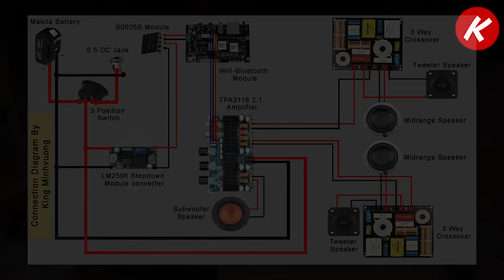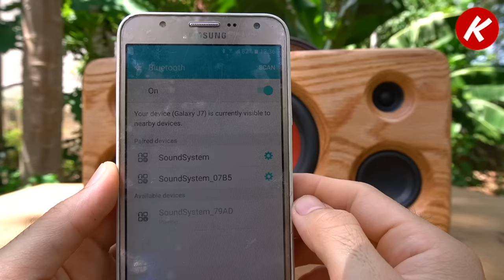Epoxy Dovetail Joint Bluetooth Speaker DIY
- How To Make A Waterproof Bluetooth Speaker Using Plastic Pipe And Simple Tools
- DIY 2.1 Bluetooth Speaker Using 100W Subwoofer:
- How To Make Boombox Bluetooth Speaker Using Pipe Plastic (New Version)
- How To Make Boombox Bluetooth Speaker From Pipe Plastic: